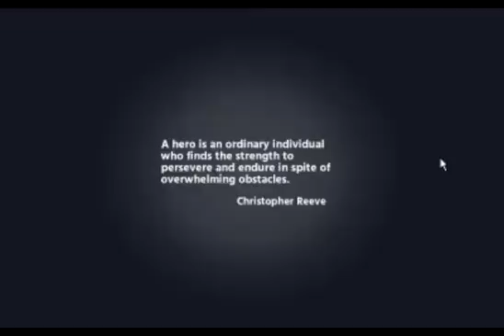ein Flash für Zwischendurch: Hero Simulator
Ein weiteres Flash-Game gegen die Langeweile: Hero Simulator

vielleicht findest du es.